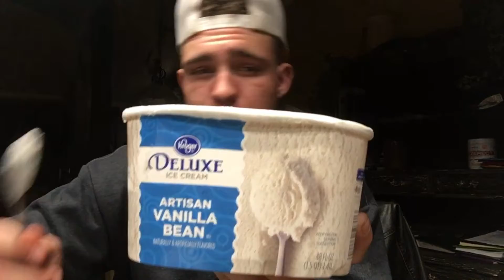Final exam-selfie video